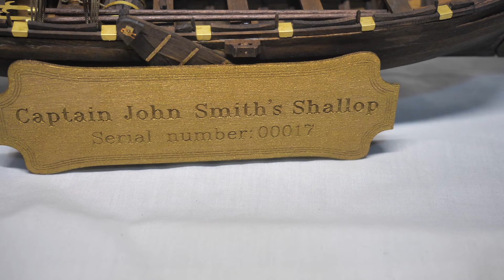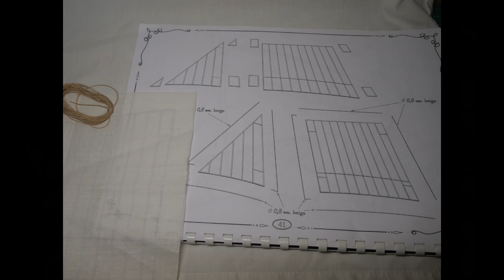Captain John Smith's Shallop, a 1/32 Scale wooden model by Paval Nikitin. Part 14